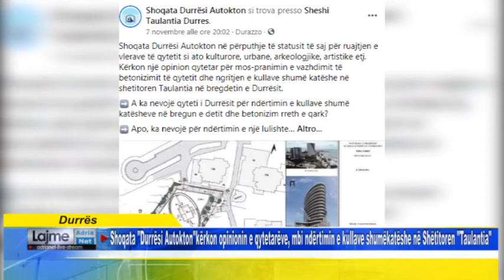Shoqata Durrësi Autokton, mbi ndërtimin e kullave shumëkatëshe në Shëtitoren Taulantia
Durrës -  Shoqata Durrësi Autokton kërkon opinionin e qytetarëve, mbi ndërtimin e kullave shumëkatëshe në Shëtitoren Taulantia